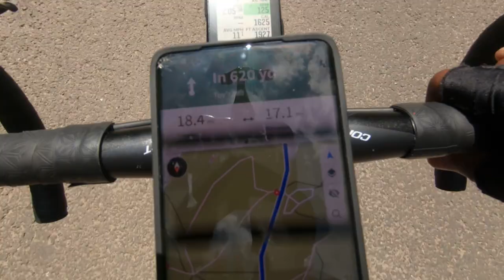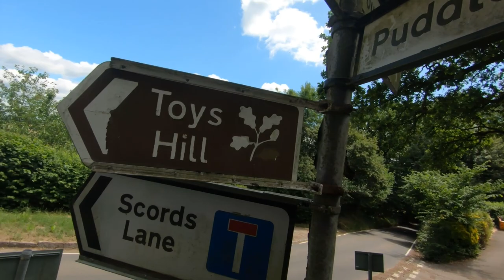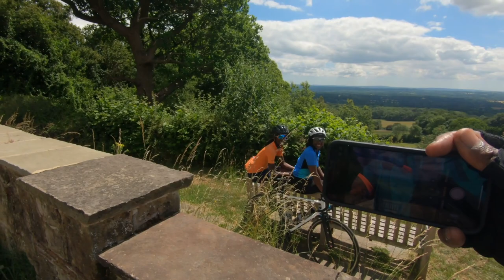Brasted Hill, Chart Lane & Toys Hill Road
I did this ride for the first time in Feb 2022 and I said never again. but then I got a new lighter bike, the weather was good so surely it would be an easier ride this time round?!